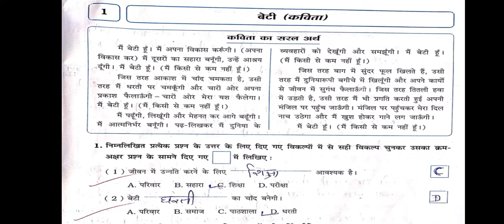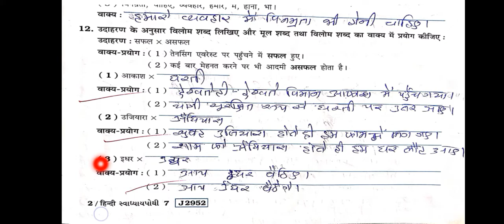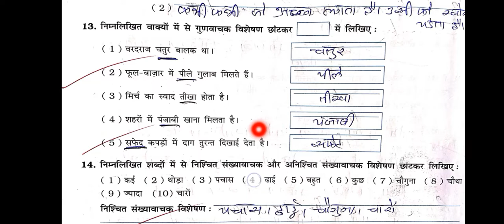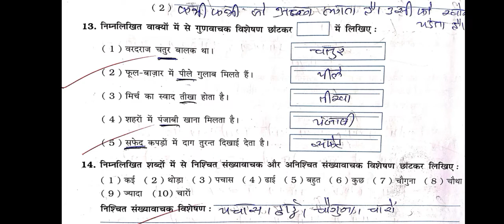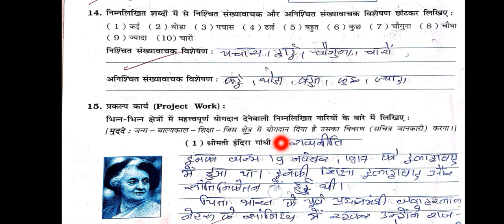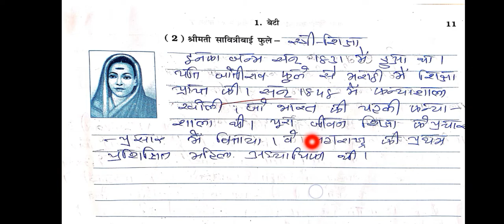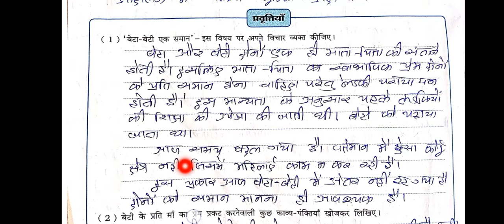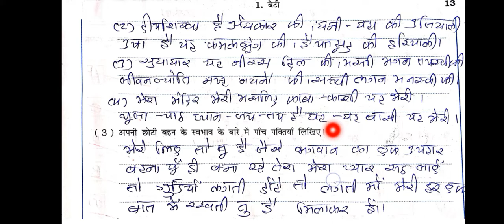std 7 hindi ch 1 swadhyay pothi | dhoran 7 hindi ch 1 swadhyay pothi | New noble tintoi